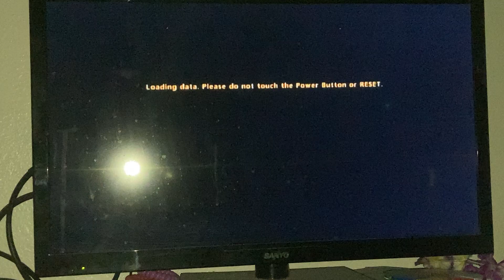Shrek forever after Wii Part 18